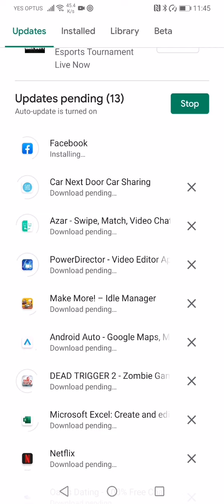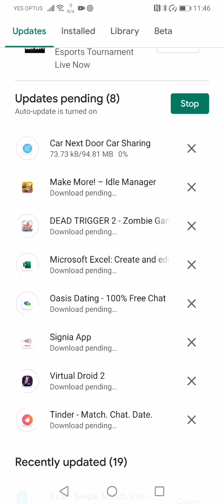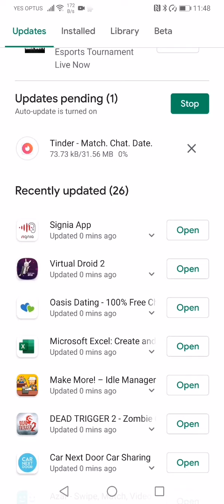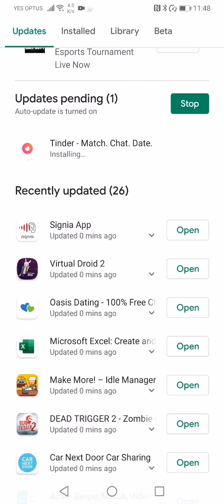Installing updates on Huawei p30 pro